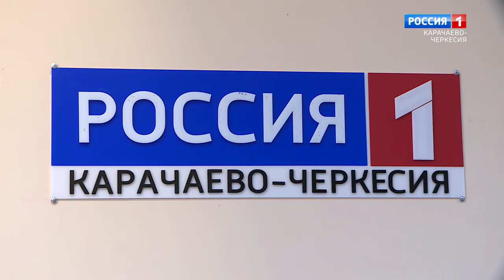"Актуальное интервью" (на карачаевском языке)